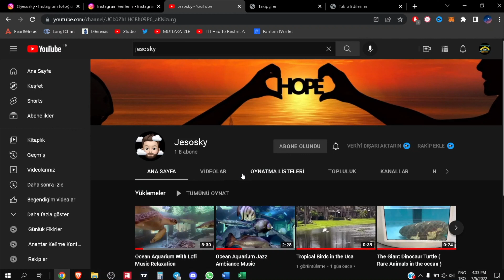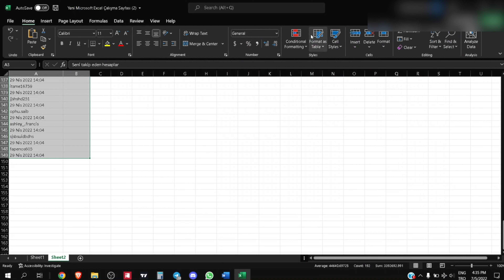İnstagram da Programsız Takipçi Analizi nasıl yapılır ?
takip
geritakip